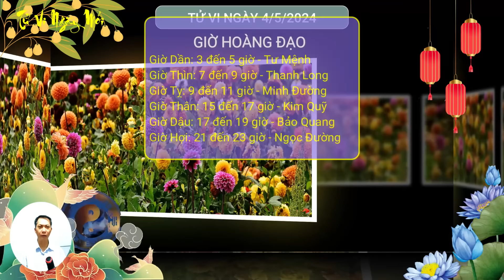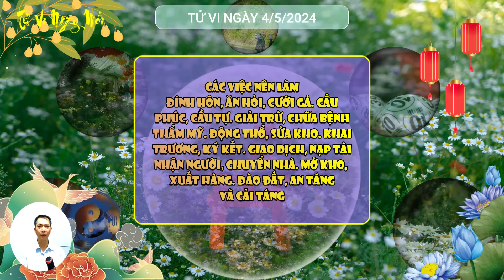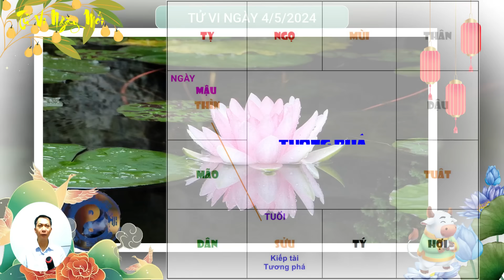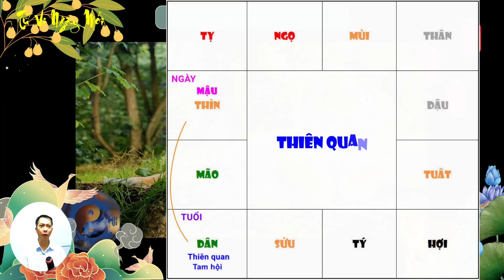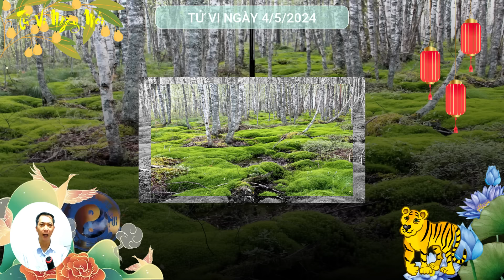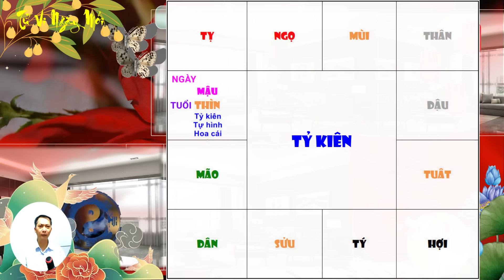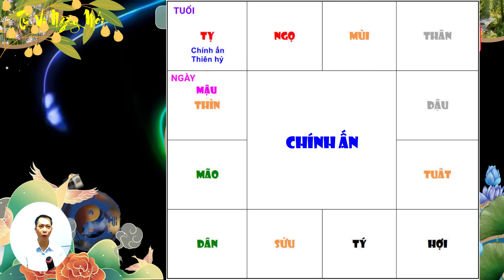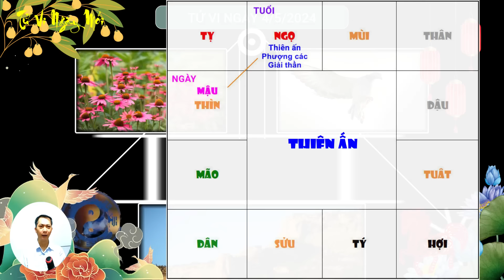Tử Vi Ngày Mới 4/5/2024 CHÚC MỪNG 5 Con Giáp Đại Cát Đại Lợi Tài Lộc ĐẠI PHÁT Đào Hoa Vận Khởi Sắc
Tử vi ngày mới xin chào quý anh chị! Mời quý anh chị cùng tìm hiểu nội dung video ngày hôm nay: Tử Vi Ngày Mới 4/5/2024 CHÚC MỪNG 5 Con Giáp Đại Cát Đại Lợi Tài Lộc ĐẠI PHÁT Đào Hoa Vận Khởi Sắc